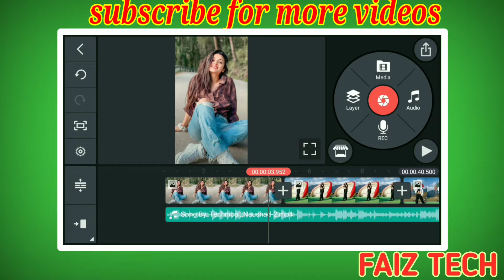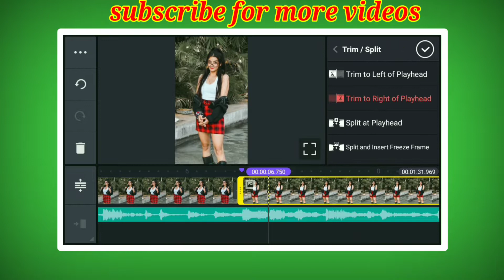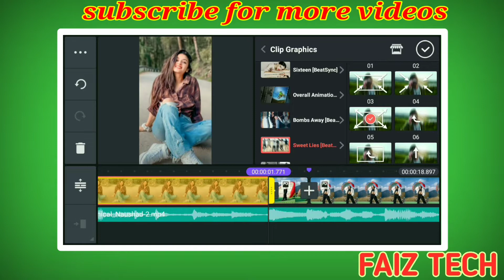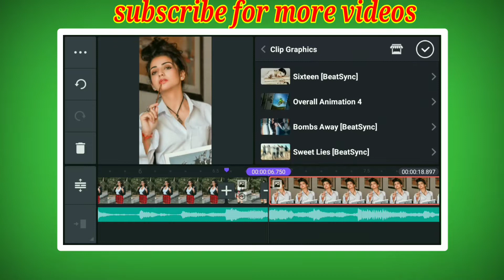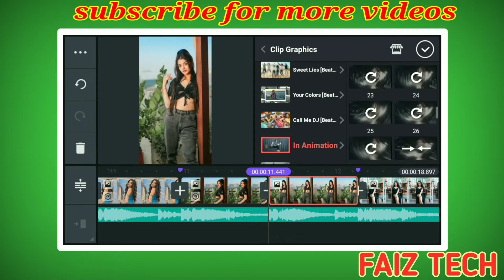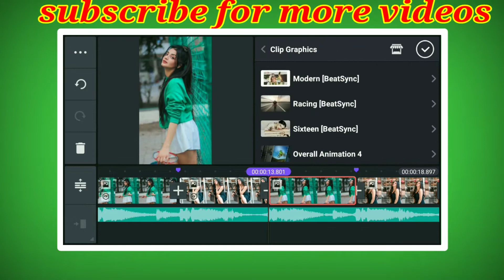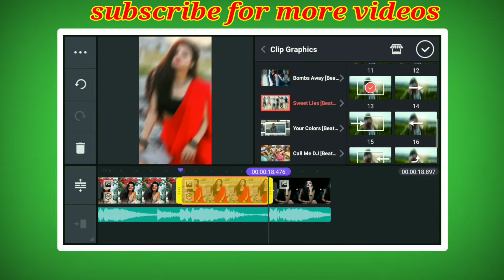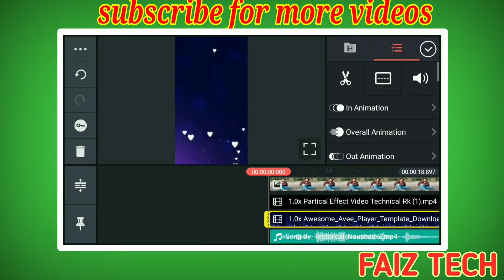hoye ishq na dj song beatsync status editing kinemaster video editing || girl video editing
Your Quarries :

1)Trending song beatsync status editing
 2) kinemaster video editing
3) girl video editing kinemaster
4) kinemaster video editing new style 2021 5) new beat sync dj status video editing kinemaster
 6) new trending video editing kinemaster
 7) kinemaster new video editing 2021
8) alight motion app shake effect tutorial
 9) new whatsapp status video editing in kinemaster
10) whatsapp status video kaise banaye kinemaster se
 11) kinemaster se status video kaise banaye
12) kinemaster se best whatsapp status kaise banaye

(1)Textglowlyrics
(2)asimtech (3)Trending_Beat_Sync_Status (4)New_Transaction_Effects (5)kinemasterediting2021 (6)kinemasterstatustutorials (7)statuskaisebanaye
(8)Call_me_dj
(9)fullscreenstatus (10)newfullscreenwhatsappstatusediting (11)HDstatusediting (12)lyricsstatusediting (13)professionalstatus (14)newtrendingstatusediting (15)4kstatusediting
(16)Shots
(17)Photomovestatusediting (18)kinemasterediting2020 (19)statusediting2020
(20)#2021
(21)HDphotomoviestatus (22)kinemasterstatusvideoediting (23)Instagram_Reels
(24)status